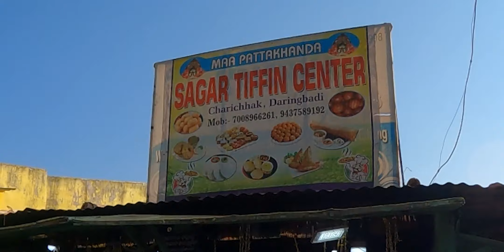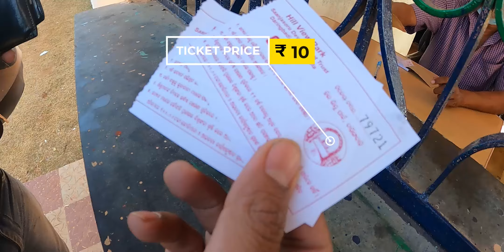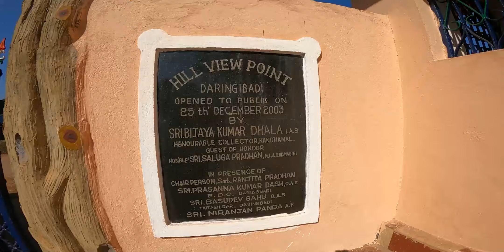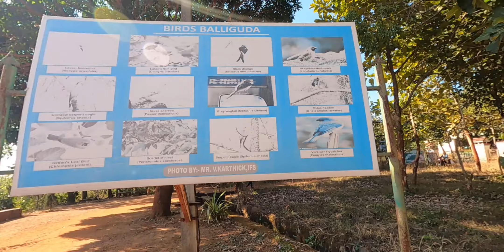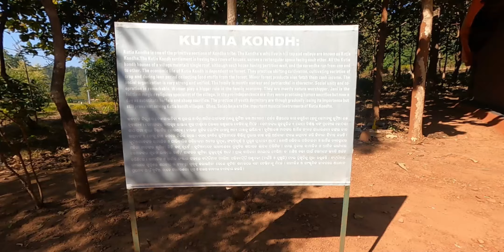DARINGBADI || EPISODE 2 || EXPLORING ODISHA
Hello Friends, This is our 2nd day at Daringbadi, Come along and explore the types of Breakfast available at Daringbadi and after that lets go to the Famous Hill view park and Nature Park.

Keep Exploring.

🎵 Track Info: Title: Adventures by A Himitsu Genre and Mood: Dance & Electronic + Happy

 🎵 Track Info: Title: We Are One by Vexento Genre and Mood: Dance & Electronic + Bright

🎵 Track Info: Title: Say Good Night by Joakim Karud Genre and Mood: Hip Hop & Rap + Happy

🎵 Track Info: Title: Lights by Sappheiros Genre and Mood: Dance & Electronic + Inspirational

Acoustic/Folk Instrumental by Hyde - Free Instrumentals Creative Commons — Attribution 3.0 UnportedAcoustic/Folk Instrumental by Hyde - Free Instrumentals

🎵 Track Info:

Genre and Mood: Country & Folk + Calm— CC BY 3.0 Free Download / Stream Music promoted by Audio Library 🎵 Track Info: Title: Acoustic Folk Instrumental by Hyde - Free Instrumentals Genre and Mood: Country & Folk + Calm